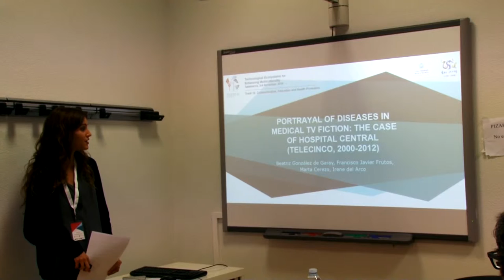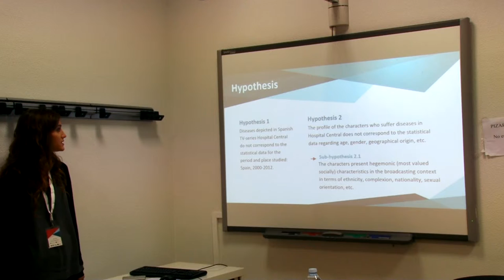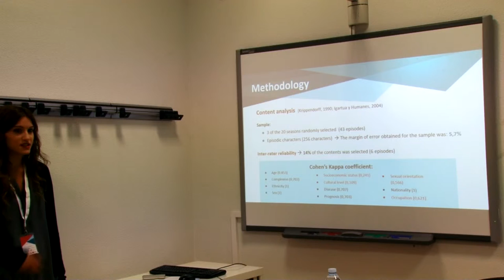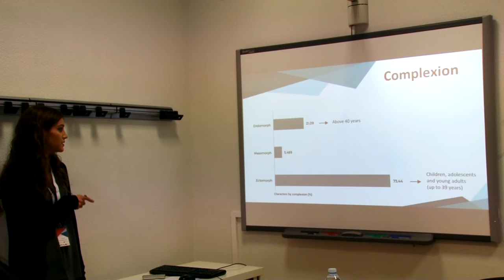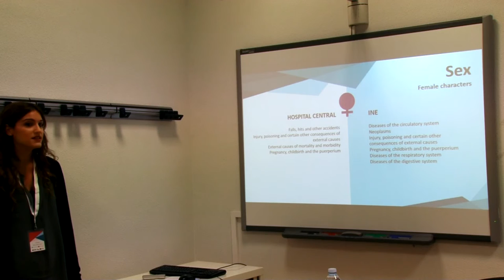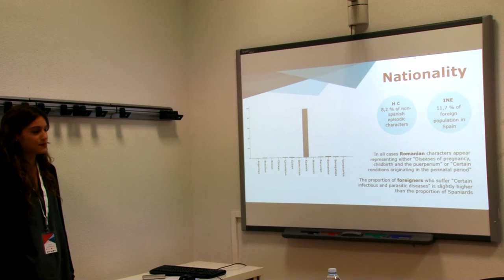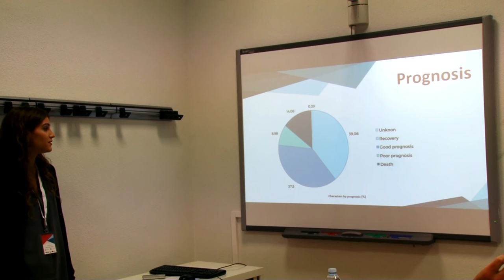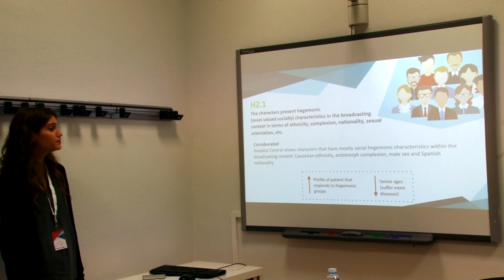Portrayal of diseases in medical TV fiction: the case of ‘Hospital Central’ (Telecinco, 2000-2012)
Authors: Beatriz González de Garay; Francisco Javier Frutos Esteban; Marta Cerezo Prieto; Irene Del Arco Bóveda